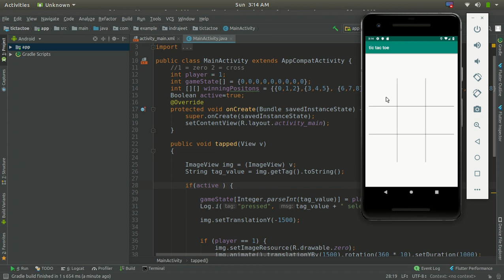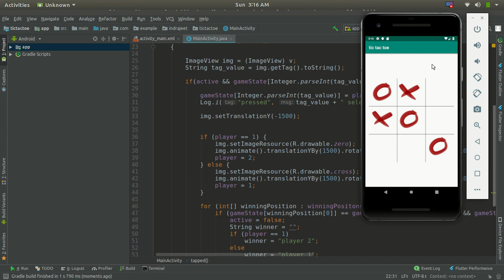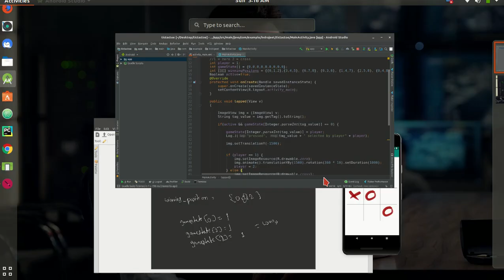28. Tic tac toe game - solving issues | Android Tutorial in Hindi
In this video, we'll further work on our game.